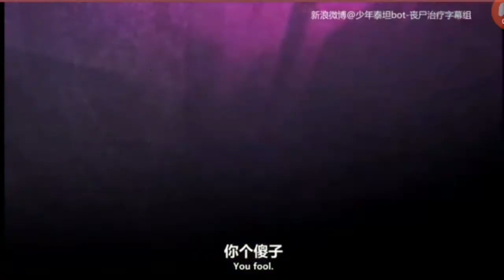少年悍將go s04e21 在你眼中 我看見一切 part2